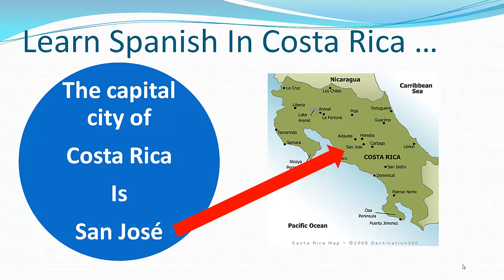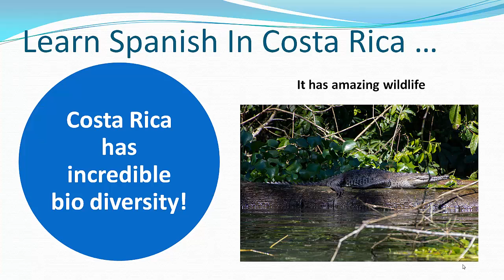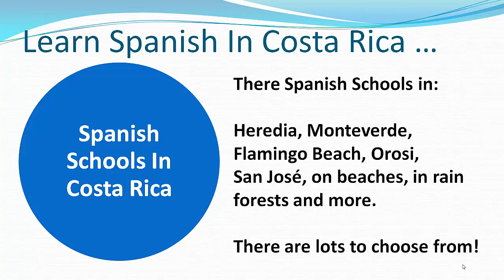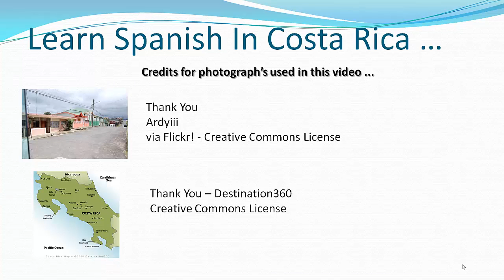Learn Spanish In Costa Rica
for a short list of Spanish schools.